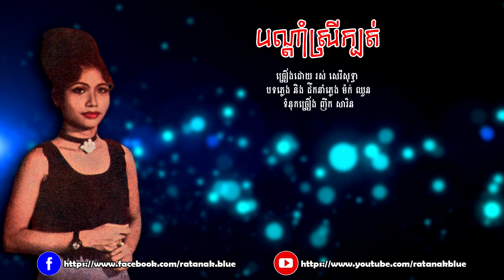បណ្ដាំស្រីក្បត់ - រស់​ សេរីសុទ្ធា | Ros Sereysothea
បទៈ បណ្ដាំស្រីក្បត់
-​ ច្រៀងដោយ រស់ សេរីសុទ្ធា
- ទំនុកច្រៀងៈ ញឹក សារិន
- បទភ្លេង និងដឹកនាំភ្លេងៈ ម៉ក់ ឈួន
- Music Compose & Music Arrangement: MOK CHHOUN
- Lyrics: NHEK SAREN